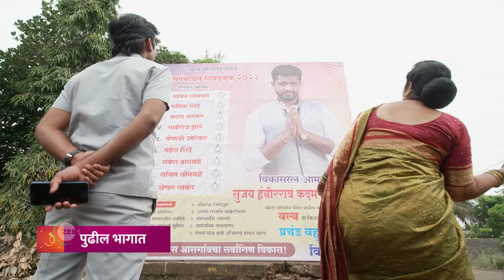Appi Amchi Collector | Ep 409 | Preview | Nov, 22 2023 | Shivani Naik,Rohit Parshuram | Zee Marathi